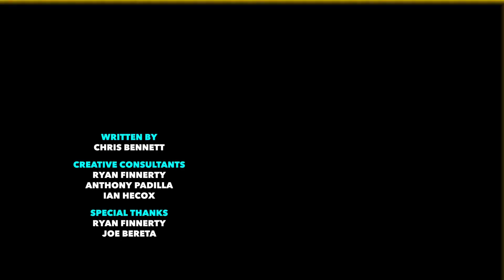GAME SHOWDOWN [ft. Sourcefed] (Super Smosh #16)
CHECK OUT TELEPORTING FAT GUY!

Muade Garrett and Steve Zaragoza guest star in this special episode of Super Smosh where our heroes compete in a gameshow.

Ian and Anthony can harness the power of any video game they own - and they might just be the key to saving the planet! Follow their adventures every other Friday only on Shut Up! Cartoons!